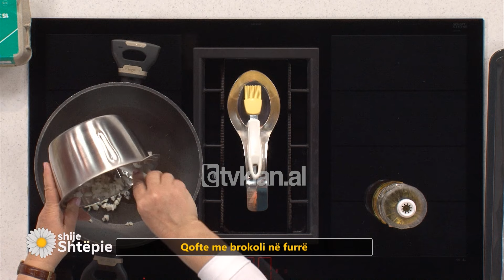Shije Shtëpie - Qofte me brokoli në furrë nga Znj. Vjollca - Tv Klan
500 gr brokoli
500 gr patate
1 qepë
100 gr djathë kaçkavall
1 vezë
Kopër dhe majdanoz
1 lk hudhër pluhur
Kripë dhe piper i zi
1-2 lgj salcë kosi
Salcë për ta shoqëruar
2 lgj salcë kosi
 2 lgj majonezë
1 thelb hudhër
1/2 kastravec
Kopër

Patatet i ziejmë për 30 minuta e më pas i grijmë në rende nga ana më e trashë. Brokolin e ziejmë për 3 minuta e më pas e grijmë në grirësen e qepës shumë lehtë. I vendosim në një tas patatet e grira dhe brokolin. Shtojmë qepën të cilën e kaurdisim me pak vaj e më pas vazhdojmë të shtojmë në tas djathin e grirë në rende, 1 vezë, kripë dhe piper i zi, kopër, majdanoz, 1 lugë kafe hudhër pluhur, 1 lugë gjelle salcë kosi.

E punojmë brumin me duar. Nëse nuk lidhet mirë shtojmë edhe 1 lugë gjelle salcë kosi. Formojmë qoftet e bollshme jo të shtypura e më pas i vendosim në një tepsi ku kemi shruar letër pjekje të spërkatur me pak vaj. I pjekim në tepsi 180 gradë për 25-30 minuta dhe më pas 10 minuta në grill sa të zverdhen pak. I shërbejmë me salcën, të cilën bashkojmë përbërësit me kastravecin në kubikë të vegjël. Përziejmë salcën dhe e shërbejmë të spërkatur me kopër.